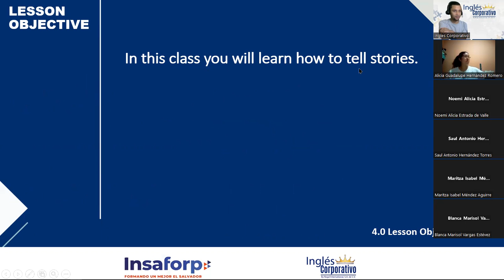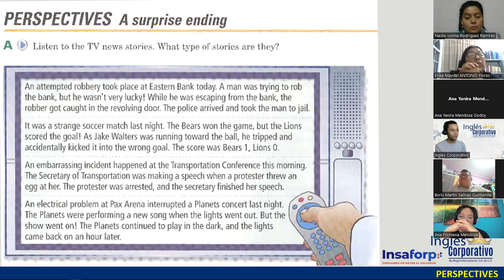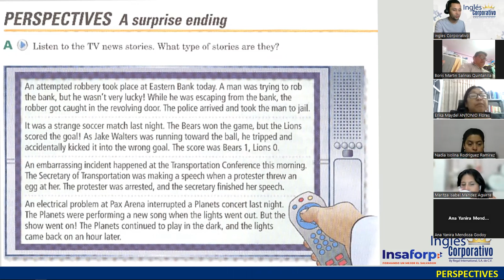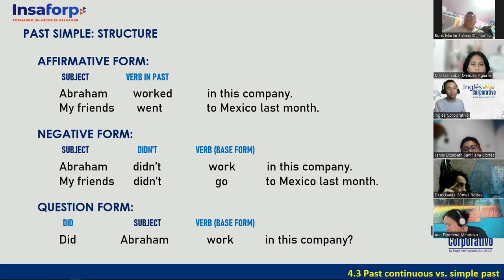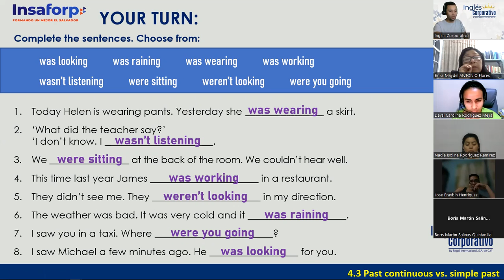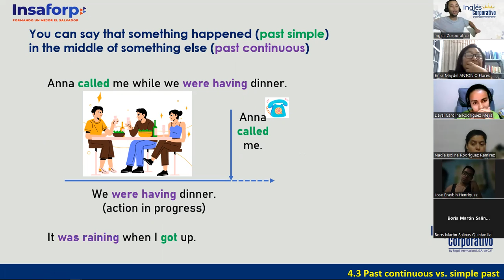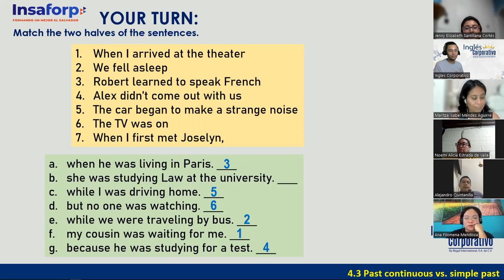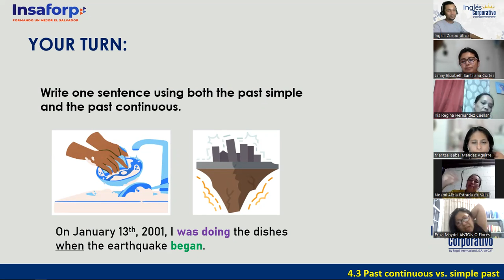09-13-03-23-FI-REGA-135-DOÑÁN-PAST SIMPLE VS PAST CONTINUOUS